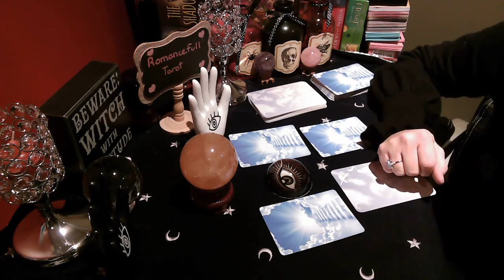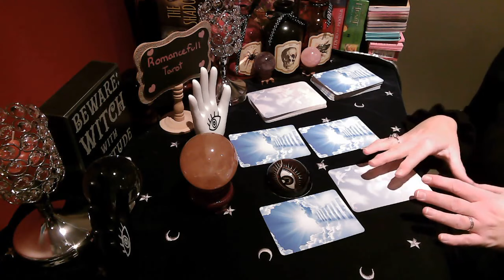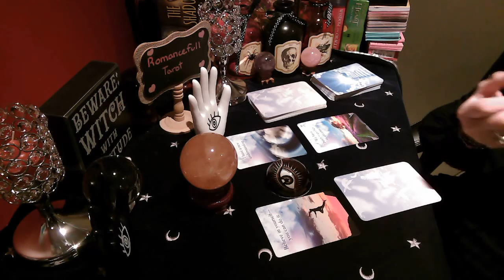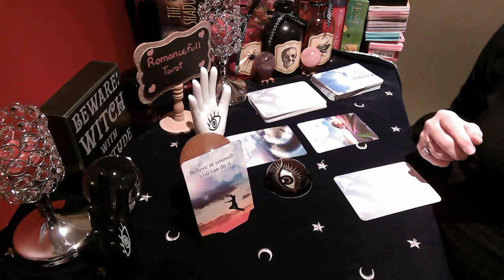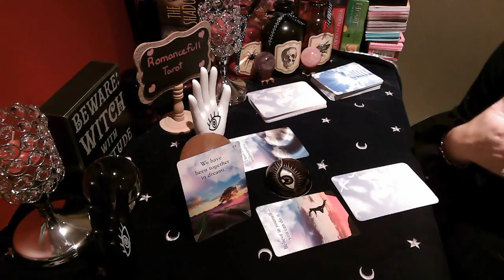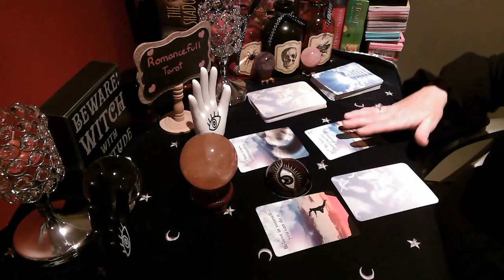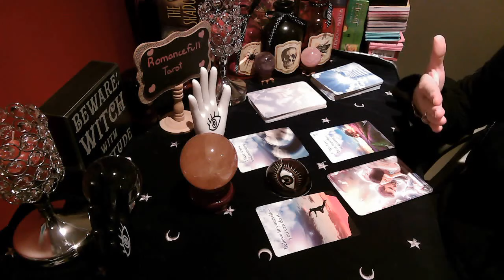🧚SCORPIO🧚 💖💖URGENT💖💖 PASSED DECEASED LOVED ONES IN HEAVEN HAVE MESSAGES FOR YOU!🧚